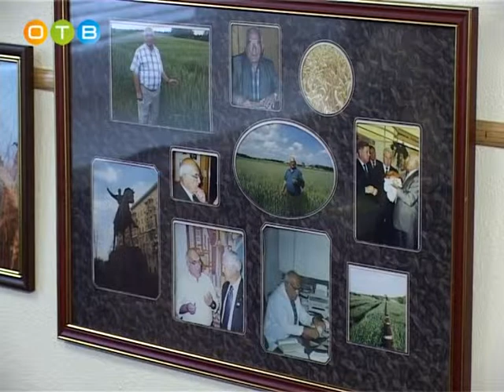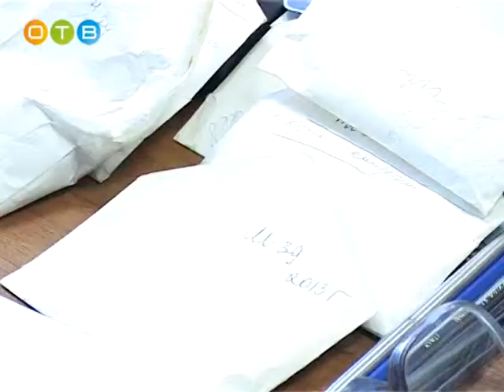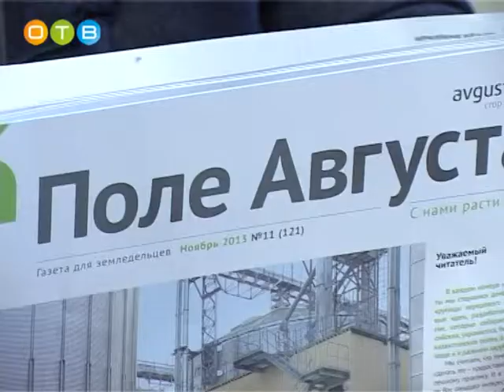Хлебное дело Баграта Сандухадзе